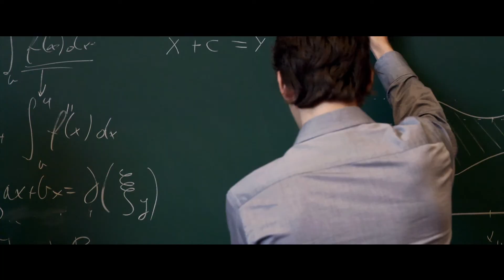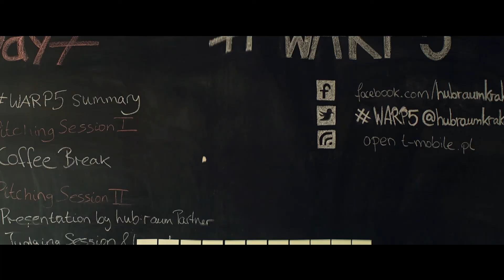Kraków. Host City of FIVB Volleyball Men's Club World Championship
Krakow is a city with a thousand-year-old history. The former seat of the Polish kings and the capital of the country, nowadays is an important European metropolis.

During FIVB Club World Championship 2017, Tauron Arena will be area of the final games (semifinals, 3rd place match, final).

FIVB Volleyball Men’s Club World Championship Poland 2017:

Eight top volleyball club in the world: Sada Cruzeiro, Zenit Kazan, two titled Polish teams: ZAKSA Kedzierzyn-Kozle and PGE Skra Belchatow, Cucine Lube Civitanova, Sarmayeh Bank Volleyball Club, Personal Bolivar, Shanghai Volleyball Club.

This is one of the most prestigeous volleyball tournaments.

Unique and special atmosphere in three Polish arenas!